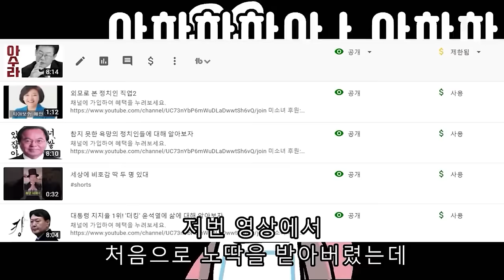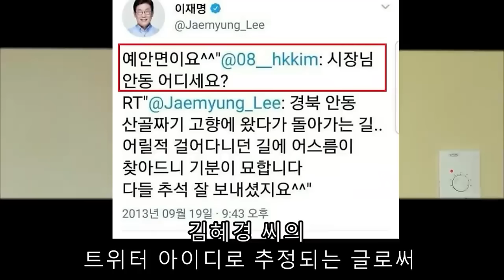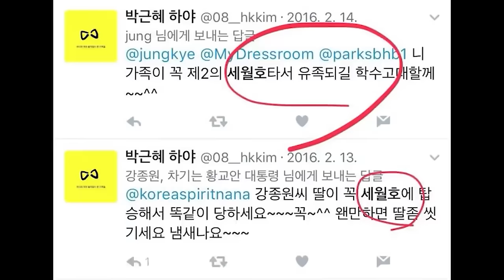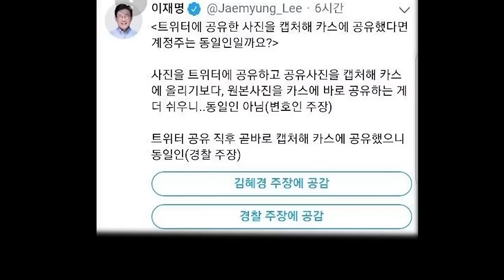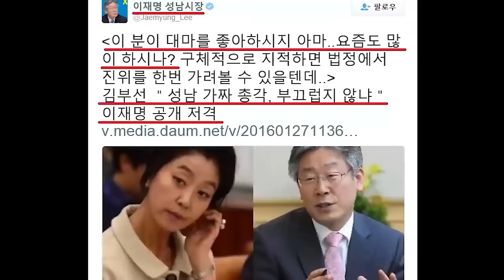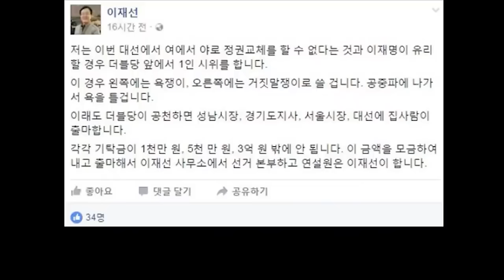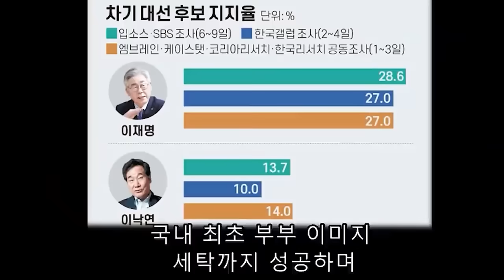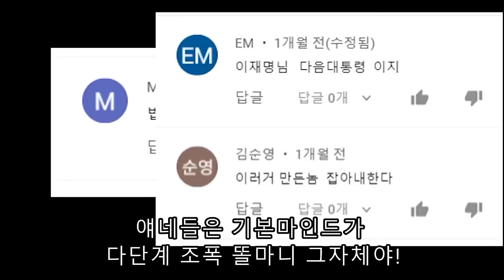찢겼던영상 '아수라시장' 이재명의 삶에 대해 알아보자(하)